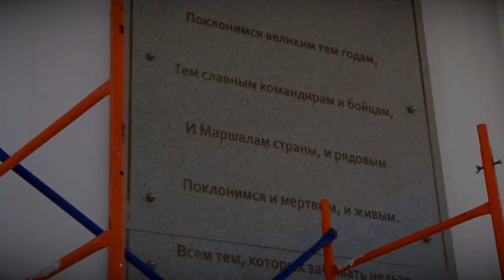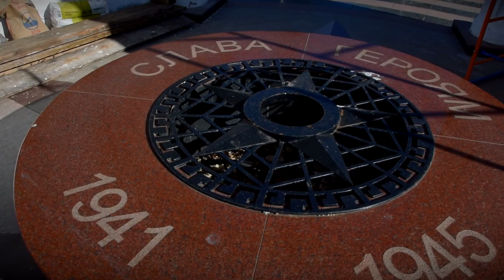Парк Победы планируют благоустроить к 9 мая